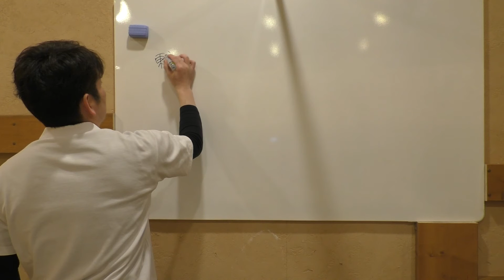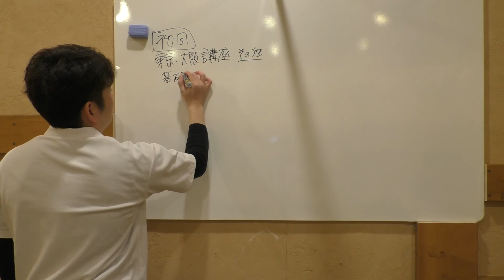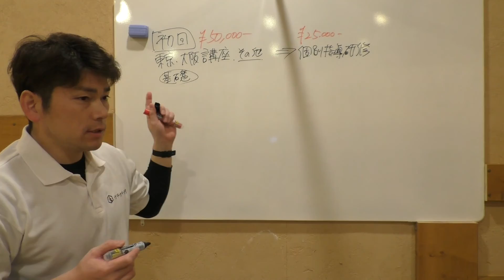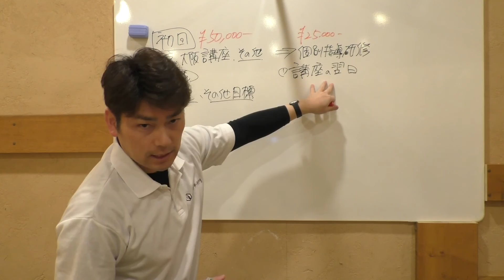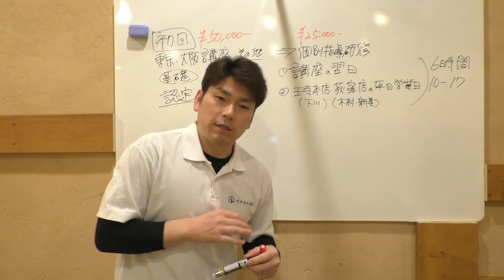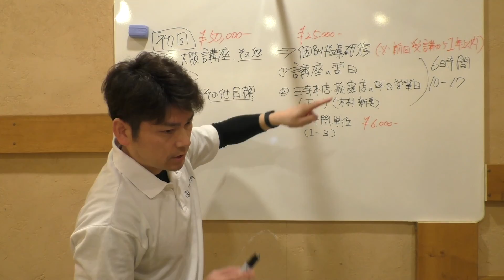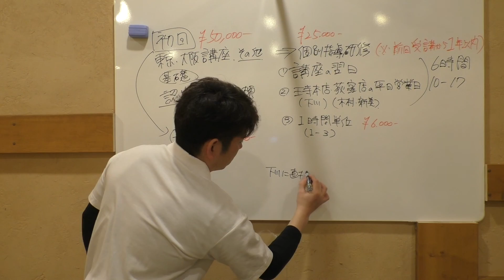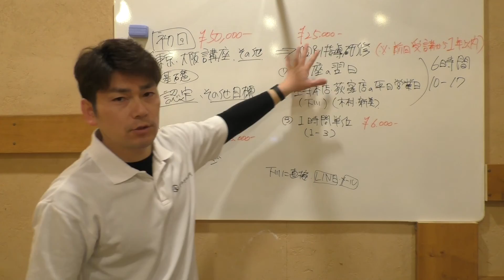【ガチガチ専門ほぐし術】初回受講から完全マスターに向けて